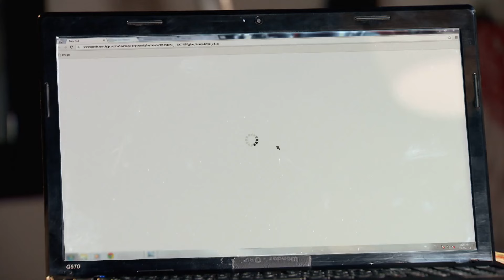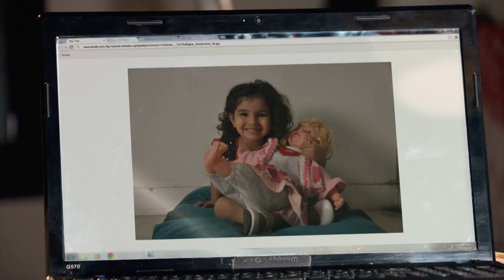Nikhat ने भूत बनकर Sameera को डराया | Qubool Hai | Full Ep. #367 | Popular Hindi Show | Zee Anmol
Nikhat scares Sameera by appearing as a ghost, creating a chilling moment! 👻 See how this eerie encounter affects the characters and what happens next. Watch now for the full drama!